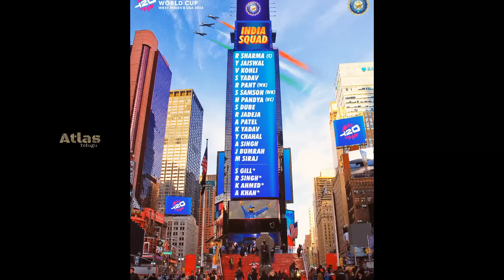BCCI released Team India squad for T20 World Cup 2024| టీ20 వరల్డ్ కోసం టీమిండియా స్క్వాడ్